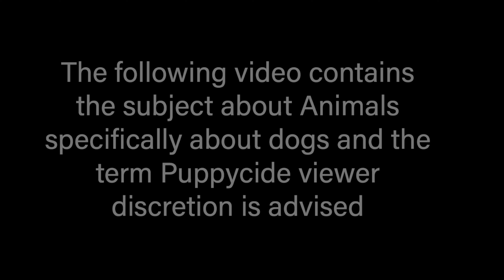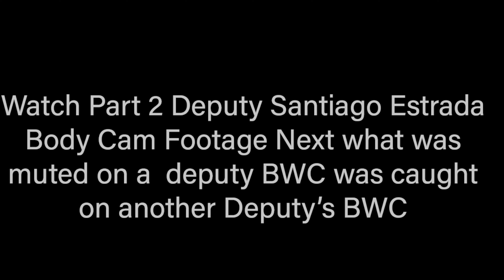Woman Trying To Say Goodbye to her dog After Being Taken Out By Police Gets Lip Service Part 1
This channel now has membership Perks Checkout the perks. From Perks & Benefits You'll get joining to the custom emojis and level memberships they're all worth it at the cheapest prices. (Exclusive Members Only Videos, Video Release Early For Members, ) and More!!!  Merchandise coming soon